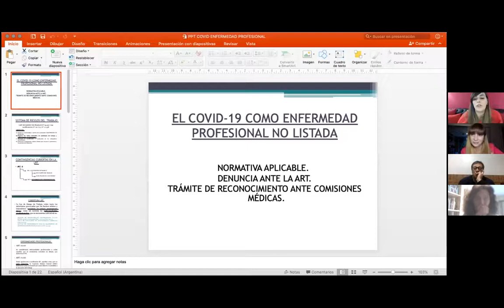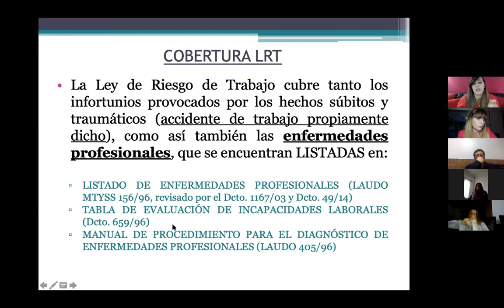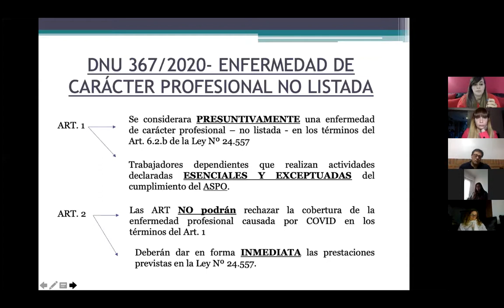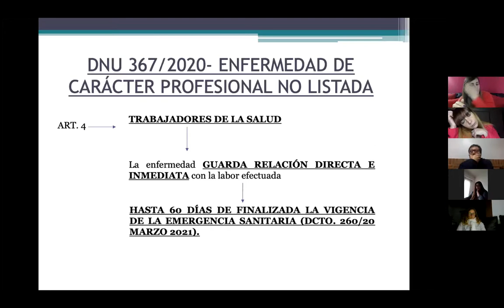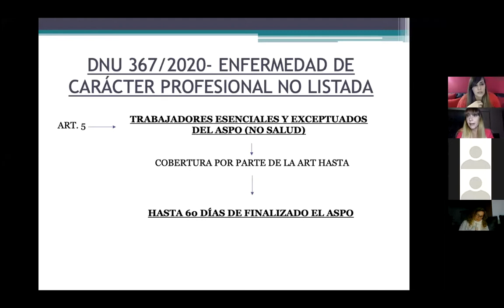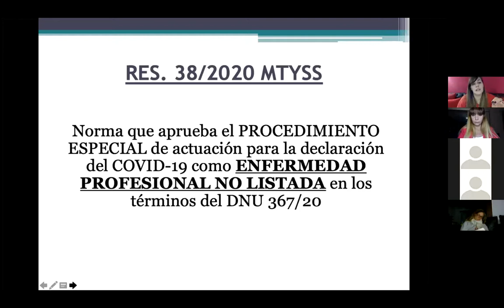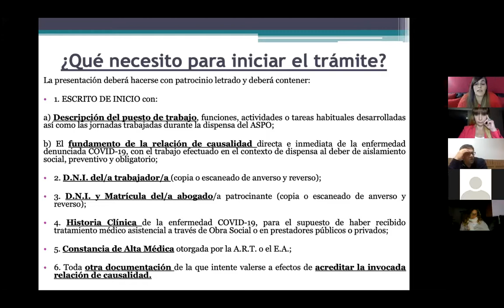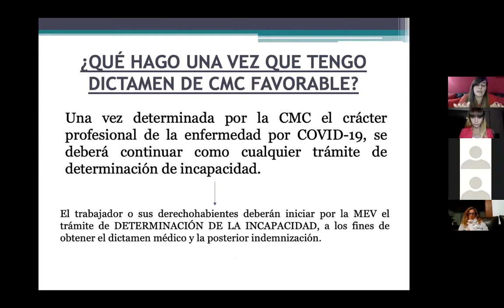EL COVID-19 COMO ENFERMEDAD PROFESIONAL. ABOG. EMILIA MARIA NOVOA.